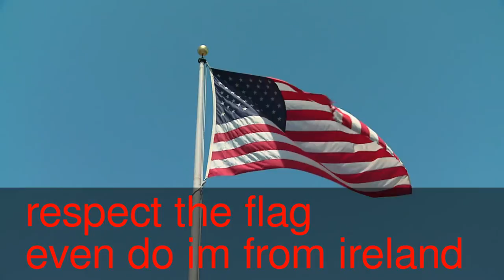The flag of USA REMIX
Idont know why i made this
i waz board